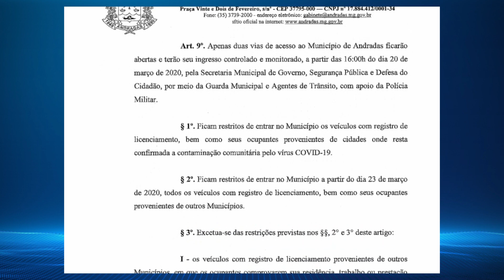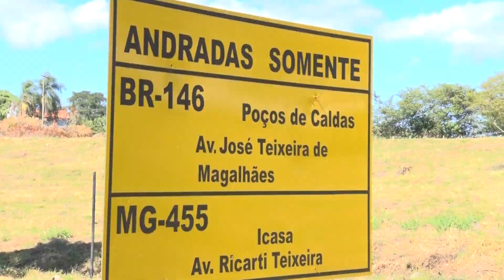Incidente envolvendo caminhoneiro e guarda municipal causa grande repercussão nas redes sociais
O condutor gravou um vídeo e não concordou com a atitude do guarda municipal durante o impedimento da passagem por Andradas.